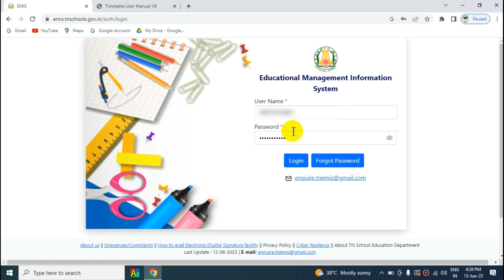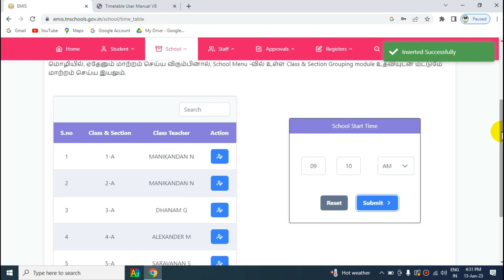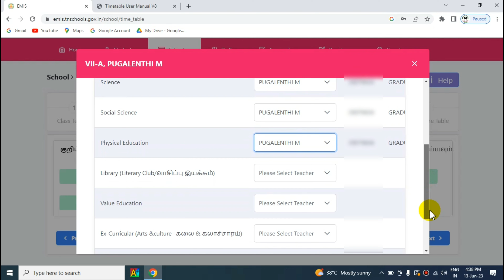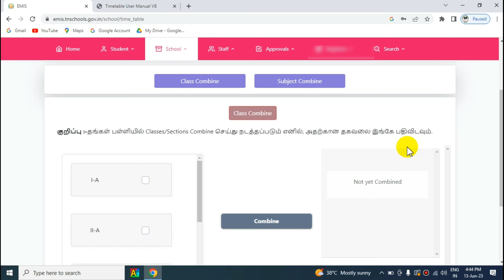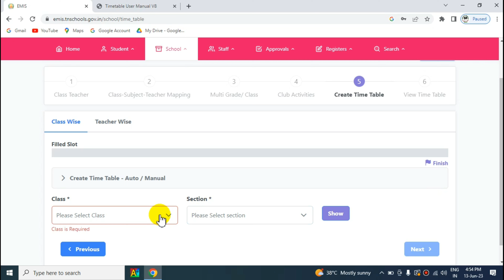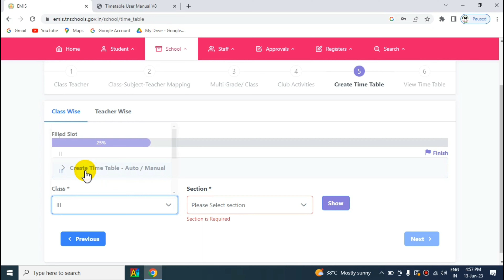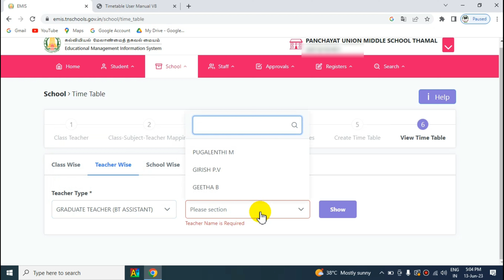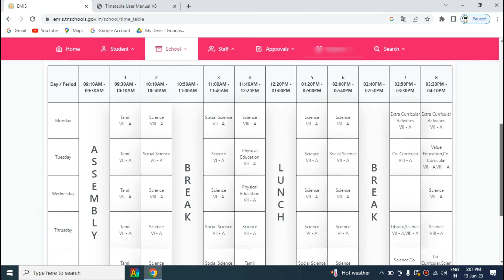EMIS|TIME TABLE CREATION